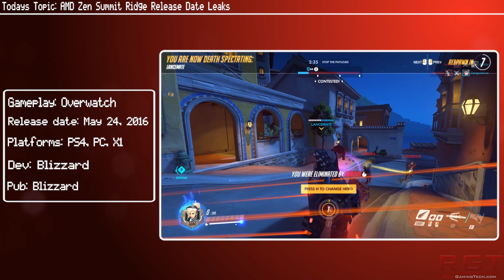AMD Zen Summit Ridge Release Date Leaks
Over the past several months the tech world has been filled with a lot of chatter on AMD’s upcoming Zen lineup of processors, and after countless spec leaks, demonstrations and even a few benchmarks there’s one lingering question – when can we buy the desktop Zen platform, known as Summit Ridge. AMD’s Dr Lisa Su confirmed it would be indeed the first quarter of 2017, but now we finally have a solid answer.